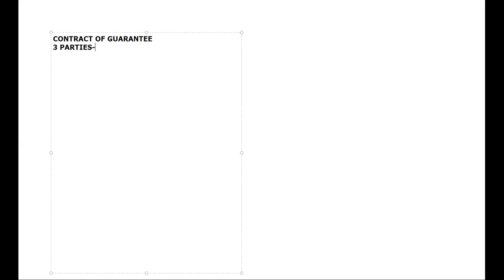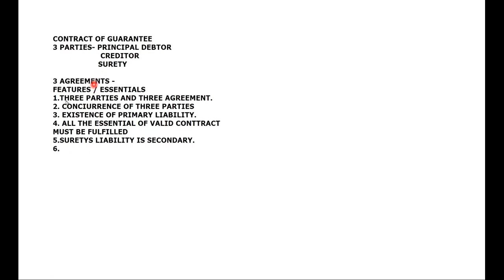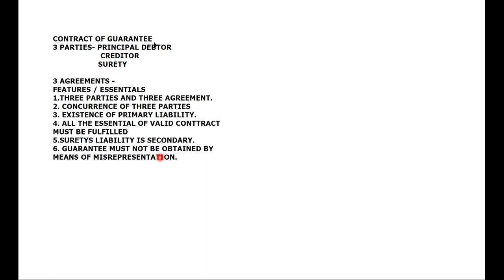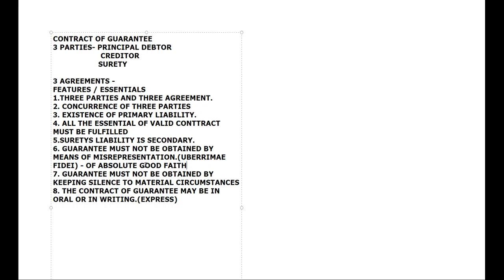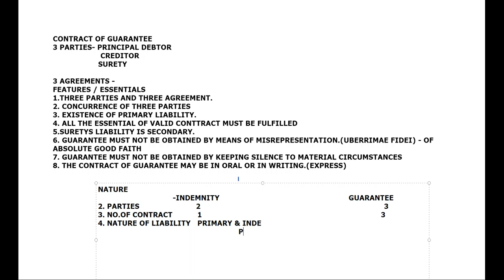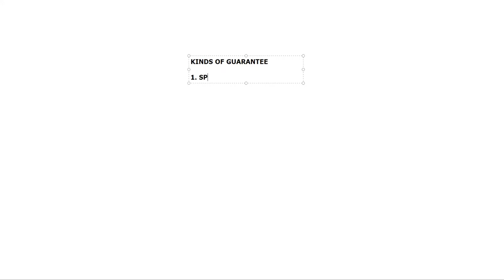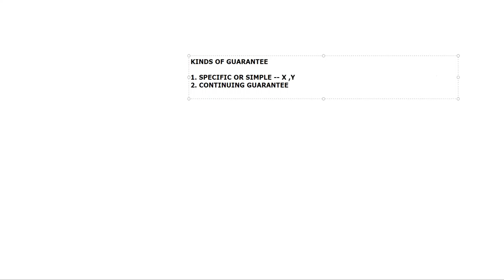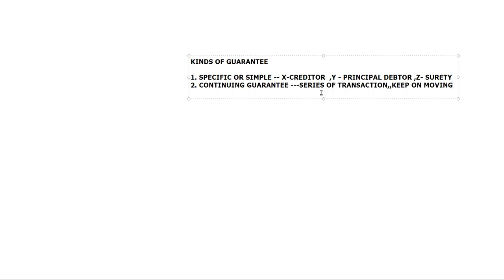HEENA BCOM GUARANTEE 1